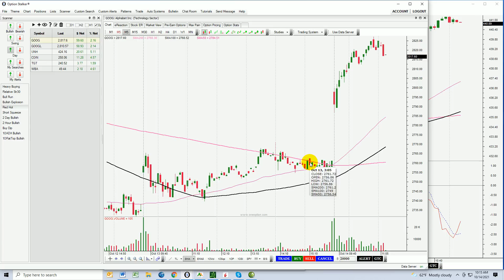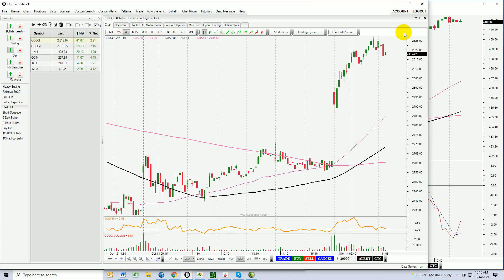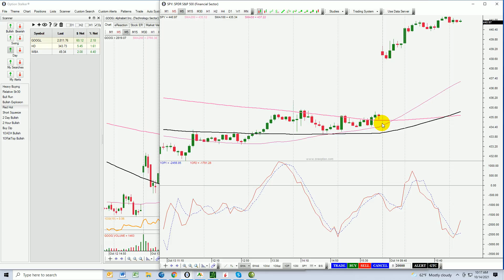Day Trading Stock and Swing Trading Options Trades